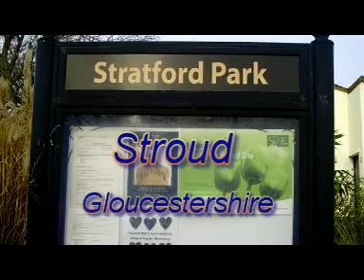Stratford Park - Stroud - Gloucestershire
Some of the wildlife at Stratford Park in Stroud. 31st January 2010